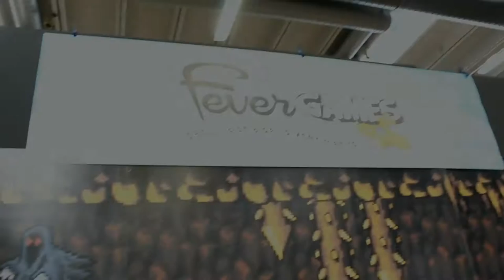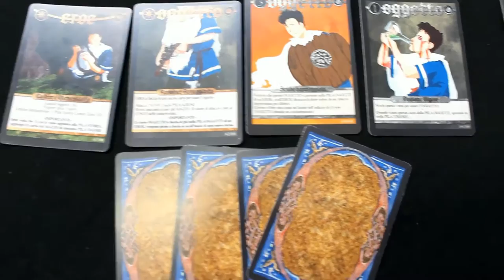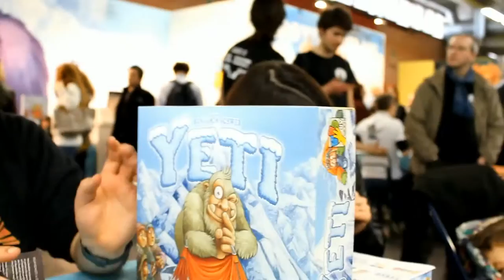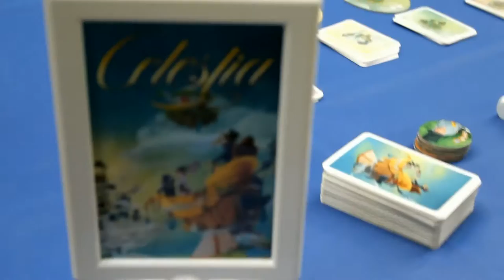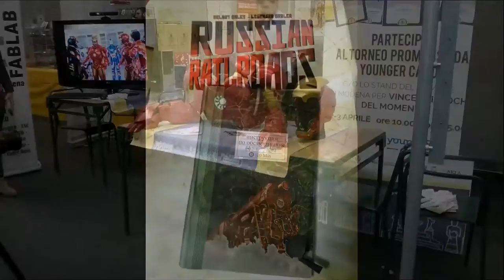The Rolling Gamers [Speciale "Modena Play 2016"]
Ecco a voi il nostro reportage del Play di quest'anno con interviste esclusive, un divertentissimo contest con Teo di Recensioni Minute e tanto altro! :D